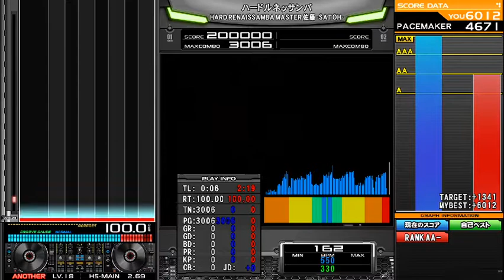ハードルネッサンバ [Difficulty]